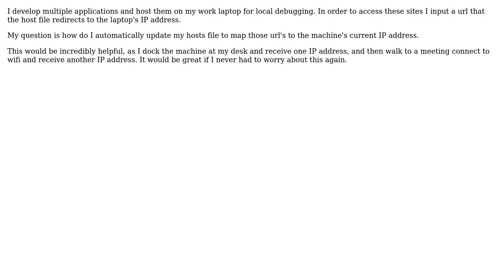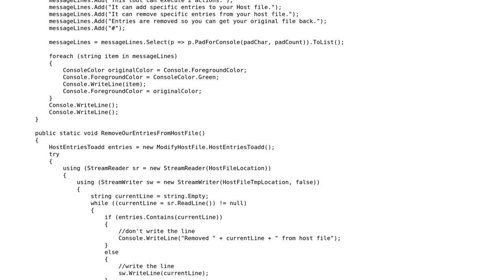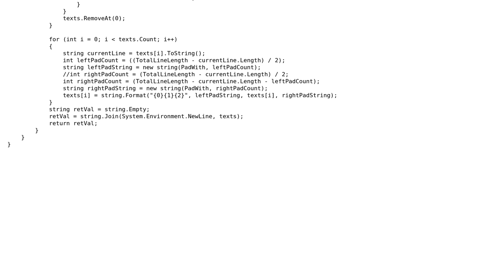Windows Automatically Update Host File for Local Machine IP Address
With thanks & praise to God, and with thanks to the many people who have made this project possible! | Content (except music & images) licensed under CC BY-SA | Music | Images & others | With thanks to user Gerald Wakefield user blaze_125 and the Stack Exchange Network Trademarks are property of their respective owners. You are responsible for your own actions.